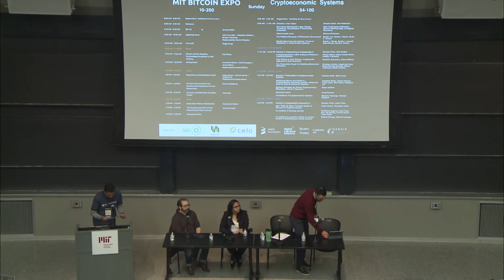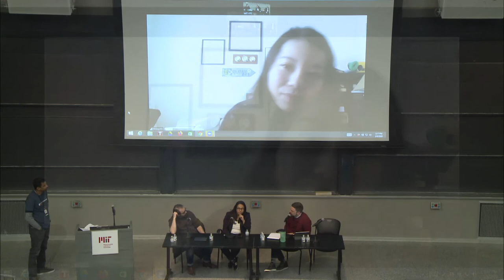MIT Bitcoin Expo 2020 - Regulation and Compliance Panel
Patrick Murck (Chief Legal Officer, Transparent System), Neha Narula (Director, MIT DCI), and Lindsay Lin (Counsel, Stellar Development Foundation) participate in a panel discussion moderated by Galen Moore (Senior Research Analyst, CoinDesk) on the current regulatory and legal landscape for cryptocurrencies, digital assets, and blockchain projects at the 2020 MIT Bitcoin Expo.